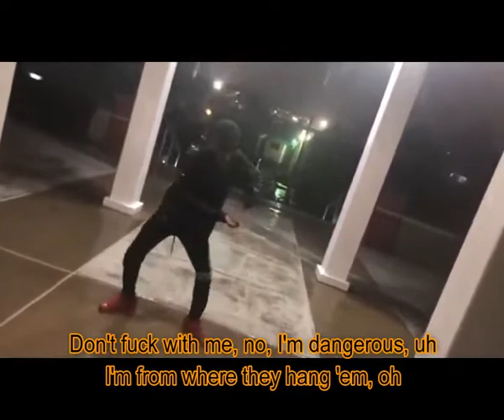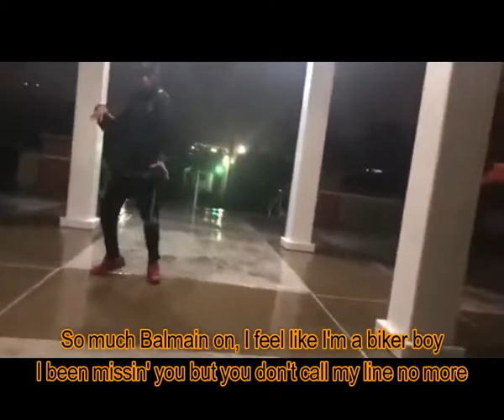Demons and Angels (Lyric Video) - A Boogie wit da Hoodie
Demons and Angels by A Boogie wit da Hoodie

lyrics:

[Juice WRLD:]
Huh, woke up in a new car
Chopper on my hip, it shoot a movie like a porn star, uh
I might fuck a porn star, uh
We hop in Mercedes, yeah, this car right there a foreign car

Don't get on my bad side, I'm dangerous
Demons and angels hang with us
Treat it like a phone, baby, hang it up, uh
Throw your side up, go 'head, bang it up
Don't fuck with me, no, I'm dangerous, uh
I'm from where they hang 'em, oh

Don't gangbang, this shit get dangerous
I'm from the West Side, know not to play with us, yeah
If you thinkin' that it's sweet, it's not okay with us
Right now I'm in the A, we got the K with us (Bang)
All my chains heavy, and they bright as fuck
She only give me head 'cause she don't like to fuck
So much Balmain on, I feel like I'm a biker boy
I been missin' you but you don't call my line no more
And I swear I get all up in my feelings when you're not around, yeah
I get in my feelings when you're not around, yeah
I get in my feelings when you're not around me
I think I'm addicted to this lifestyle, I swear
I hope you don't just want me for my lifestyle, I swear
Don't you only fuck me for my lifestyle, I swear
I've been tryna show you for a long time, I care
But you came around just at the right time, I get
Jealous when you try come around all my friends
Type of shit that make me wanna fuck with your friends
Make you wanna break the fucking door off my Benz, yeah

[Juice WRLD (A Boogie wit da Hoodie):]
Ayy, you heard of me? (Heard of me, yeah)
Fuck a Perc-10, need a 30 (I need a 30)
And my FN 'cause they lurking
And a Smith & Wesson's with the broski, no worries
All these other niggas bitch niggas, they get disfigured
Balling, yeah, swish nigga, I'm a swish nigga
Own lane, never switch nigga, never switch nigga
Tryna fuck the world, they can suck a dick nigga (Real shit)
Fuck telling stories, I'ma make one
This is real life shit, niggas make one
I don't care about none of you
(Need to go and get your money up, you dig?)